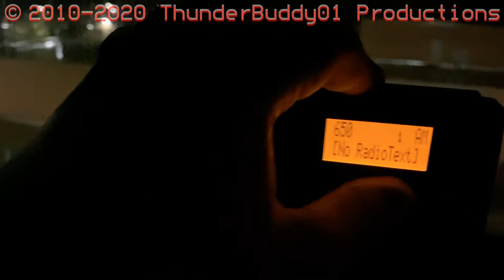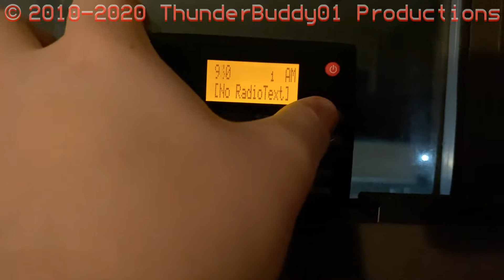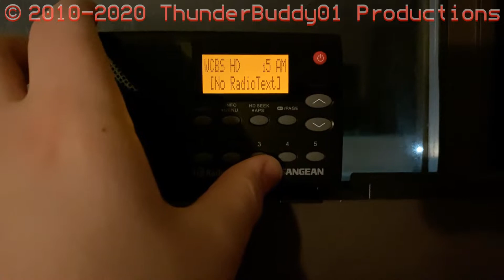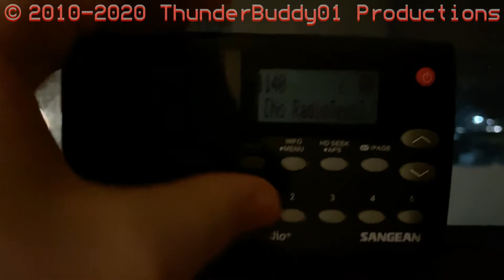TESTS!! 2/5/20 Test Compilation (EAS 2285-2291)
This night was a mixed bag of surprises, from getting my first EAS with the Dave voice to my WX500 - somehow - not activating.

They would appreciate it a lot!